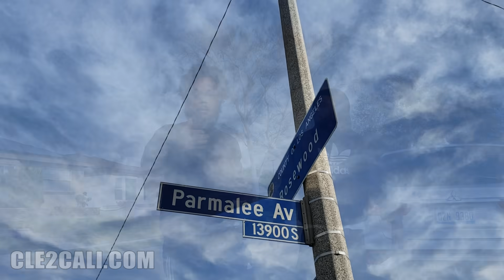Good Smoke ft YG Hootie - Outside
Good Smoke who has released multiple projects from The Struggle Continues, Motivated by The Struggle & Still Motivated drops his first video since last years 100 (Hunnid) freestyle and YG Hootie known for his work with Brick Squad Monopoly including "2 Presidents" ft Kendrick Lamar "Fonk Love" and appearances on "Flockavelli" and the "Salute Me Or Shoot Me" mixtape series team up for a video giving you peak into a day on the West Side of Compton pay attention cause there's lesson's and a story in this video and the timeline is important from start to finish!

Good Smoke @GodFamFaith
YG Hootie @YGHootie
J-Prez @JPrez_Cle2Cali